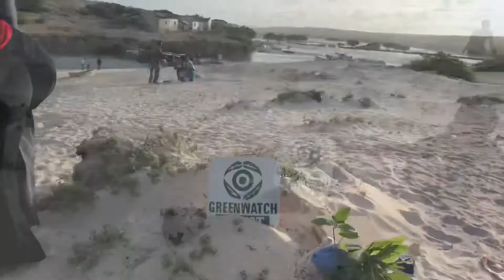Greenwatch Trust | Stop Illegal fishing in Somalia